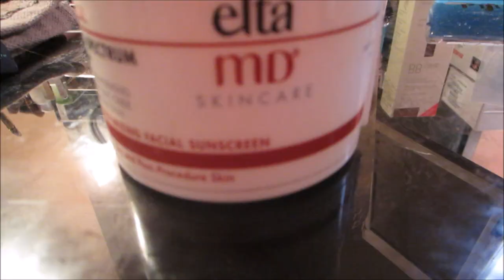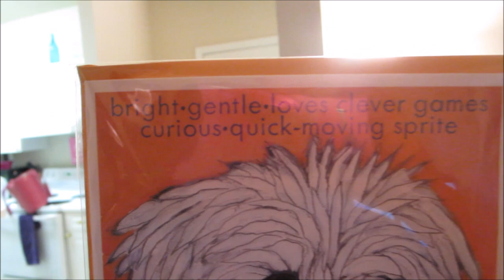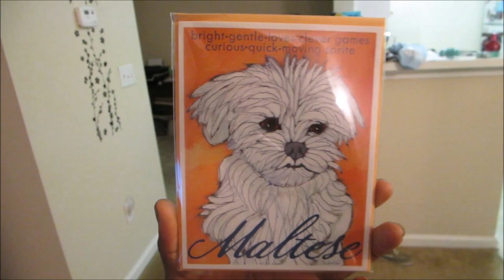Vlog #523 MAKEUP & VAPE BUBBLES! September 27, 2014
Email - Justagirltv@gmail[dot]com